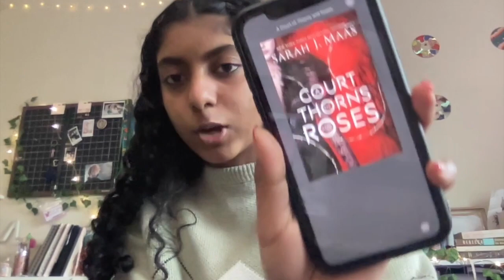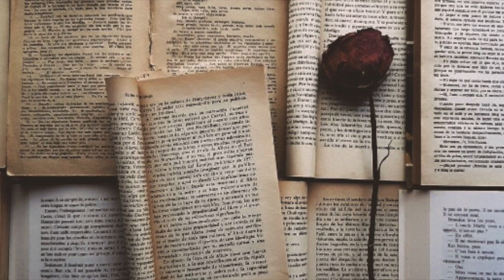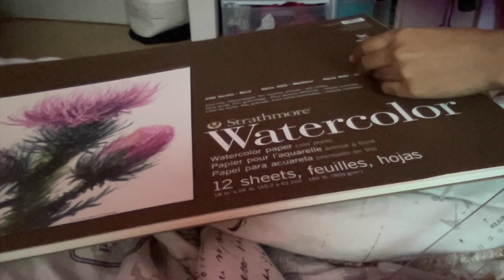A Court Of Thorns and Roses Reading Vlog | Reading books I know I'll hate ep 1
Welcome to my new series; Reading Books I Think I'll Hate. This is episode 1 featuring ACOTAR by Sarah J Maas.

This was a monster to edit!! So I hope you enjoy it.

Let me know what other books you guys would like me to read for this series.